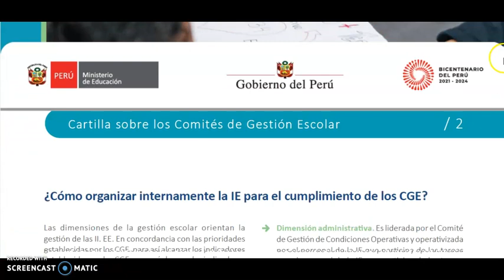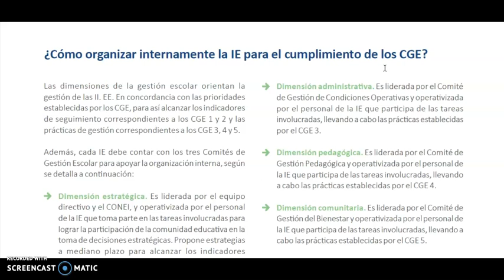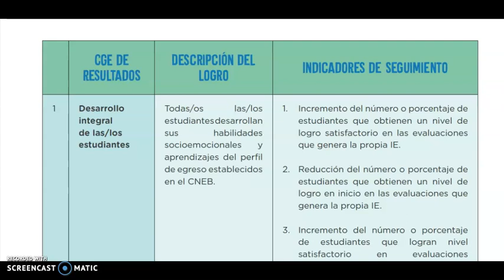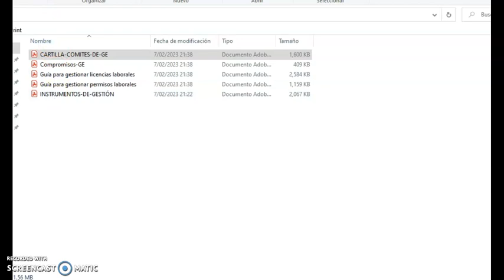GUIAS DE LOS COMITES DE GESTION ESCOLAR Y OTROS.